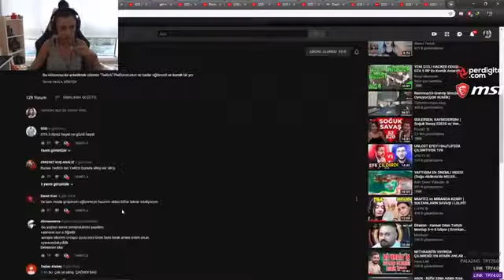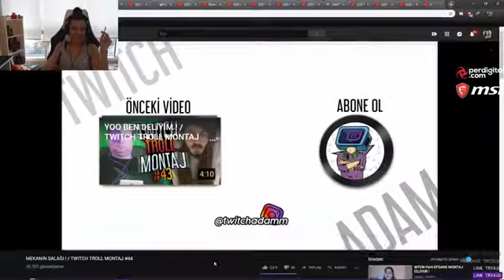MİRANDA - TWITCH TROLL MONTAJ #44 İZLİYOR